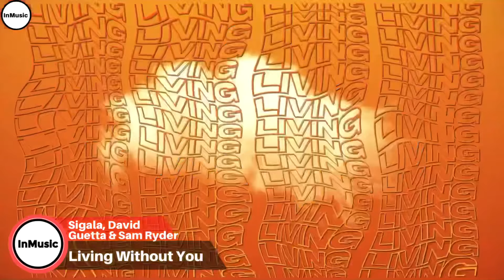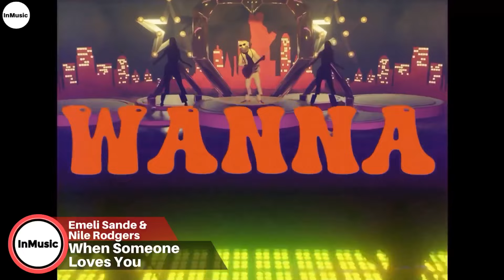New Songs Of The Week (September 2nd, 2022) | New Music Friday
This is the list:

Tissues - YungBlud
New Gold - Gorillaz ft. Tame Impala & Bootie Brown
Million Dollar Baby - Ava Max
How Do I Say Goodbye - Dean Lewis
Kiss Me - Dermot Kennedy
Living Without You - Sigala, David Guetta & Sam Ryder
Beautiful Love - Free Fire - Justin Bieber
There'd Better Be A Mirrorball - Arctic Monkeys
Queen Space - Ari Lennox & Summer Walker
Bigger Than Me - Louis Tomlinson
Sting - Fletcher
Smells Like Me - Charlie Puth
When Someone Loves You - Emeli Sande & Nile Rodgers
Break! - Fazerdaze
Love of Mine - Imagine Dragons
Always Be There - Jonas Blue & Louisa Johnson
No Hay Ley - Kali Uchis
Playground Politica - Netta & Mr. Eazi
I Should Be a Bird - Nina Nesbitt
Sin Fin - Romeo Santos & Justin Timberlake
I’m In Love With You - The 1975

Nobody Like You - Nicki Nicole
Detox - Lil Baby
Talk - Yeat
Your Heart Or Mine - Jon Pardi
Too Much - Freddie Gibbs ft. Moneybagg Yo
What I Have - Kelsea Ballerini
Little Miss - NLE Choppa
Dare You To Doubt Me - The Script
Tiempo - Wisin, Natti Natasha & Los Legendarios

Albums
Yungblud - Yungblud
Mr. Saturday Night - Jon Pardi
Älskar - Nina Nesbitt
Formula Vol. 3 - Romeo Santos